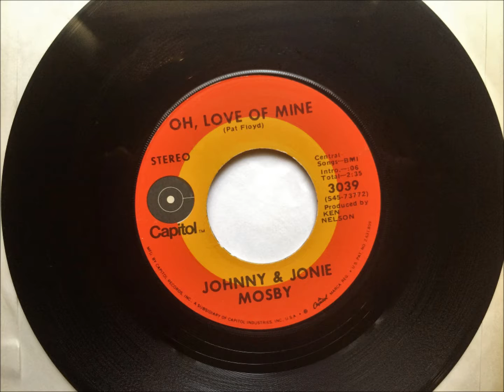Oh Love Of Mine , Johnnie & Jonie Mosby , 1971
Written by Pat Floyd and recorded by Johnny and Jonie Mosby. Released in January 1971 as a single from the album "Oh, Love Of Mine", it reached #41.